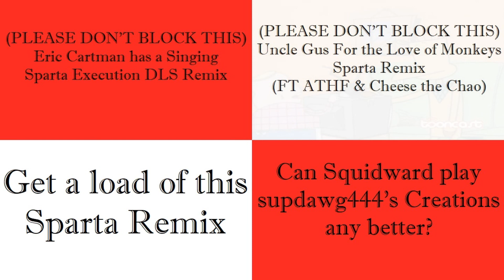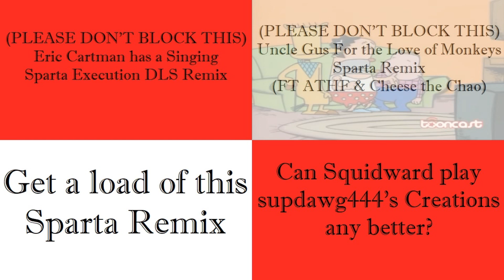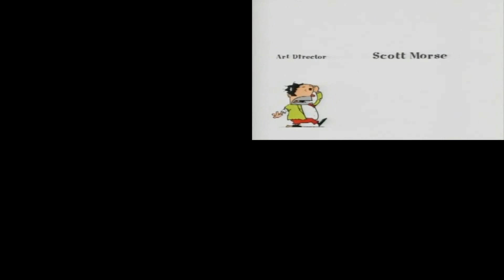(PLEASE DON'T BLOCK THIS) Sparta Remixes Side by Side 105 (Skunk Fu Version)